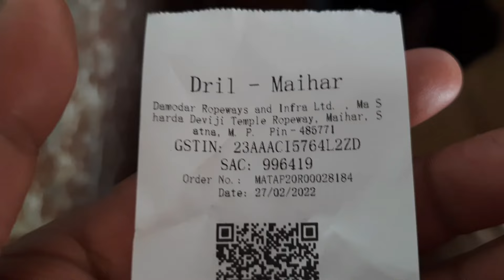मैहर उड़न खटोला|maihar udan khatola|Ropeway|maihar tour guide|satna madhya pradesh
मैहर उड़न खटोला
maihar udan khatola
tour guide maihar
maa sharda mandir maihar
udan khatola
Ropeway maihar
tour of maihar
trevel Ropeway
maihar yatra